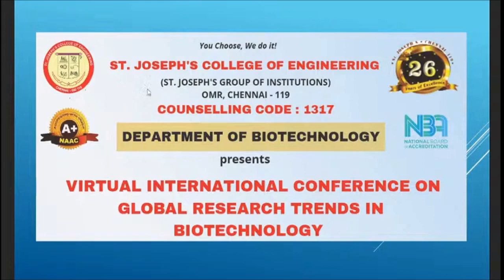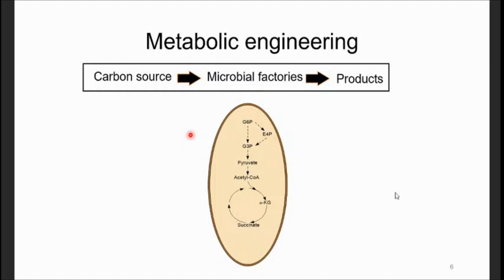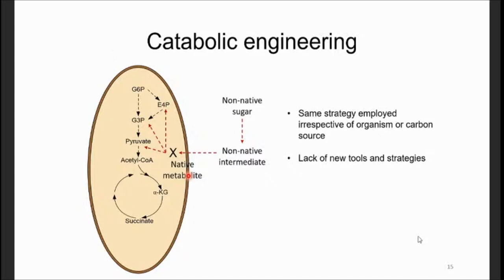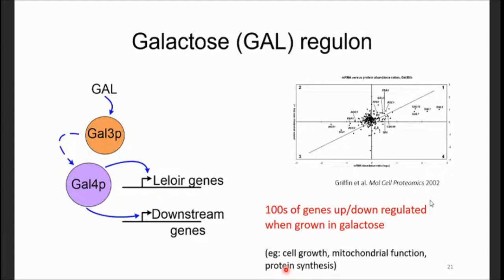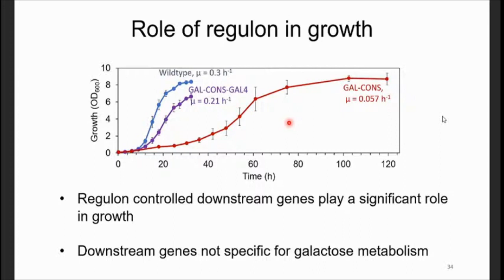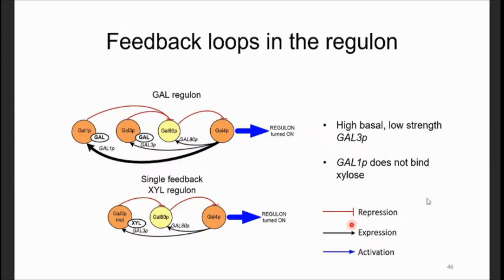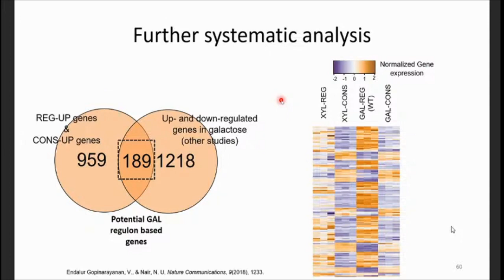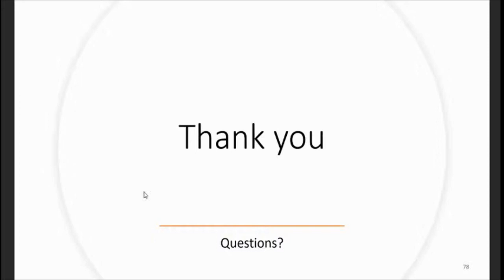VIRTUAL INTERNATIONAL CONFERENCE ON GLOBAL RESEARCH TRENDS IN BIOTECHNOLOGY - DAY 3 - SESSION II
TOPIC : Engineering semi synthetic regulons in yeast for non- native nutrient assimilation
RESOURCE PERSON : Dr. Venkatesh Endalur Gopinarayanan